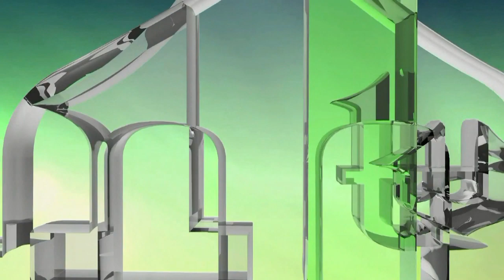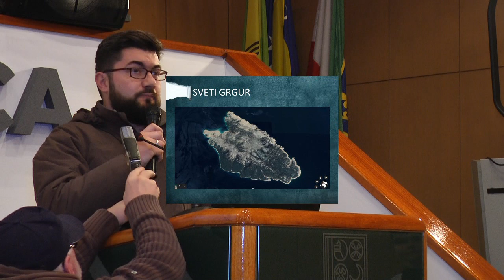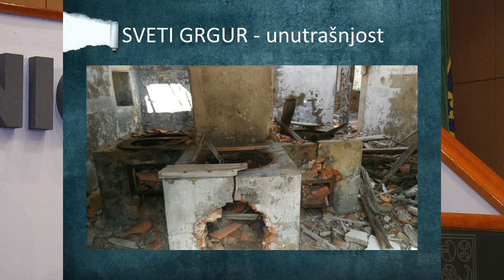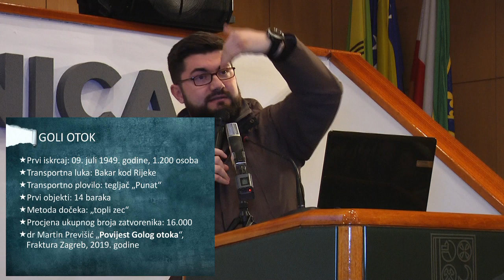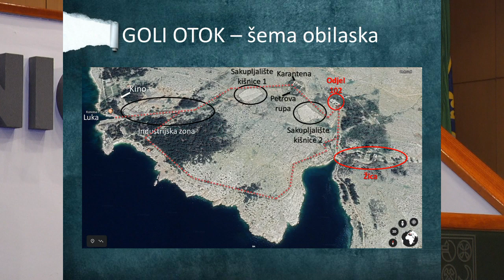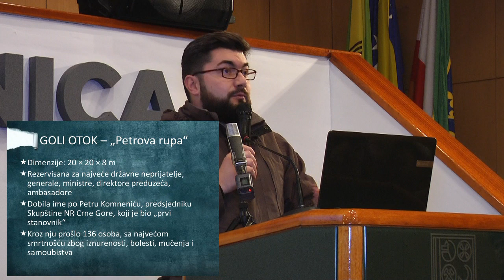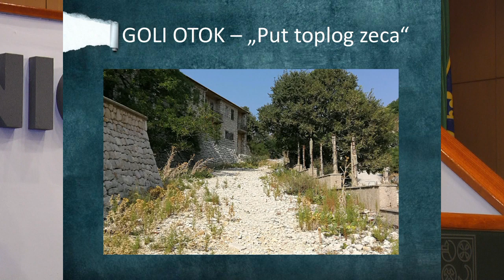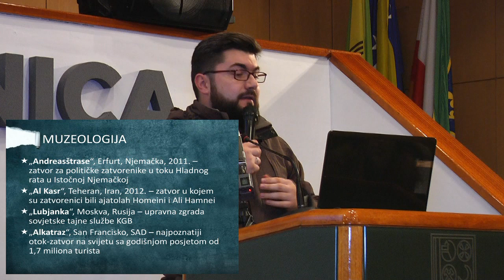GOLI OTOK - TURISTIČKA PREZENTACIJA - AFAN ABAZOVIĆ (IML TV)